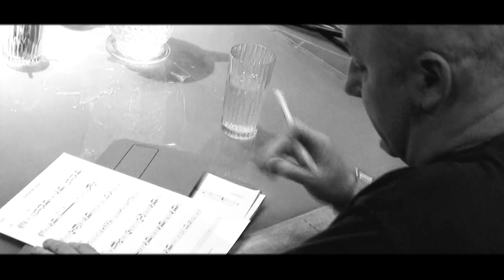dbClifford - Away (Official Video)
Music video directed and edited by dbClifford. From the LP Lucky Me (Samadhi Music)

Featuring John Cartwright, Joby Baker, Rick May, Johnny Thirkell, Dave Bishop, Neil Sidwell and Luc the dog :)